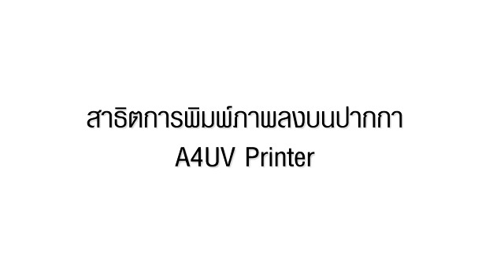พิมพ์ปากกา ด้วยเครื่องพิมพ์ยูวี by idea2click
ดูรายละเอียดเพิ่มเติม
ไอเดียทูคลิค ลำลูกกาคลอง4 ( สำนักงานใหญ่ )
Line สั่งสินค้า : idea2order
Line: สอบถามปัญหา idea2click